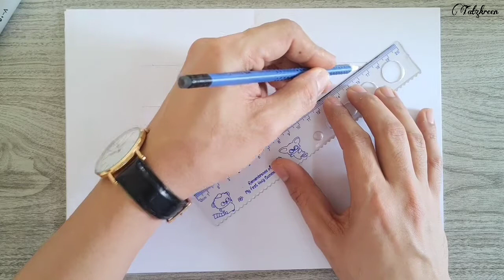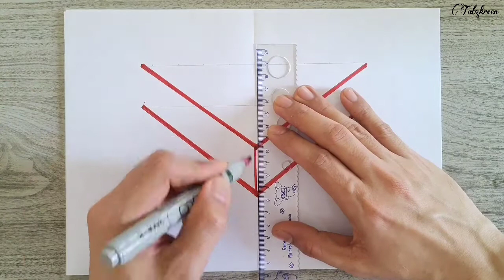Very Easy 3D Ladder Steps Drawing | Tricks Art For Kids | 3D Art Tutorial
Very easy tutorial on how to draw 3D Ladder steps for kids and beginners.